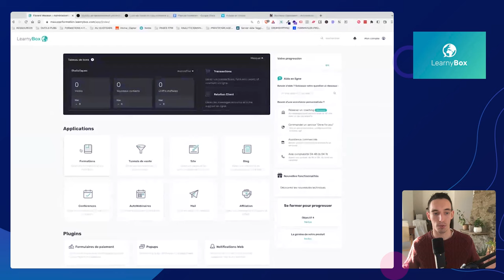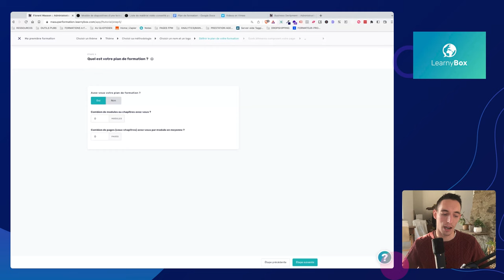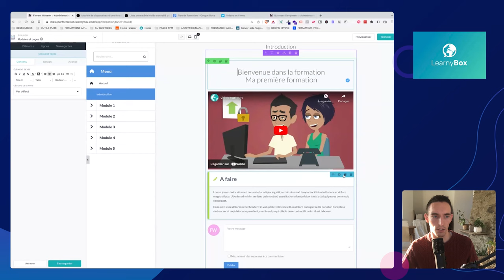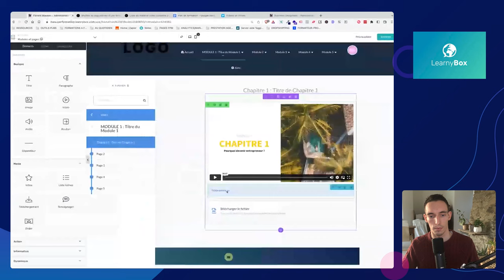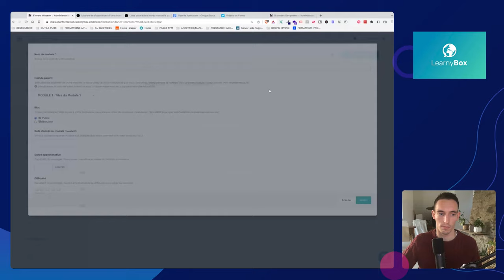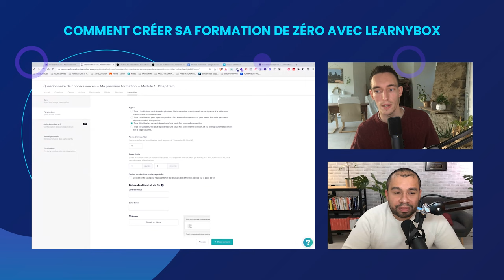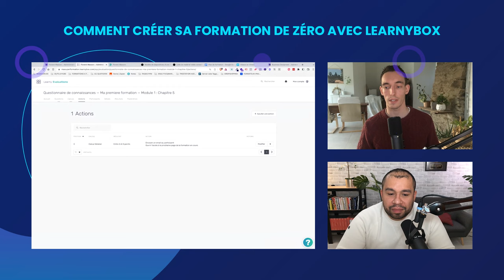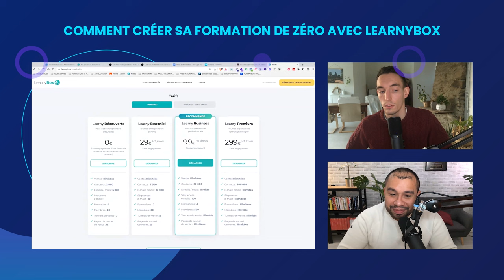Formation en ligne : Comment installer ce logiciel indispensable pour votre succès !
Comment créer sa formation en ligne ?

En quoi la plateforme Learnybox vous permet d’héberger votre contenu simplement… et de quelle manière vous pouvez obtenir les mêmes méthodes que les formateurs professionnels ?

Découvrez l’ensemble des étapes dans cette vidéo. Vous saurez comment mettre en place votre formation pour commencer à la proposer à vos clients. C’est beaucoup plus simple qu'il n'y parait !

2° LIKER et PARTAGER la vidéo à ceux qui en ont besoin.

Chapitres
00:00 Introduction
01:45 Pourquoi créer une formation en ligne ?
02:57 Plan de formation
06:10 Créer sa formation en ligne
22:04 Voir sa formation en ligne
23:04 Ajouter et modifier son contenu de sa formation
34:30 Pourquoi Vimeo ?
36:51 Modifier le contenu de sa formation
51:00 Créer son évaluation
01:11:00 Votre formation
01:13:35 Nos formations
01:15:50 Tarifs de Learnybox
01:17:25 Conclusion